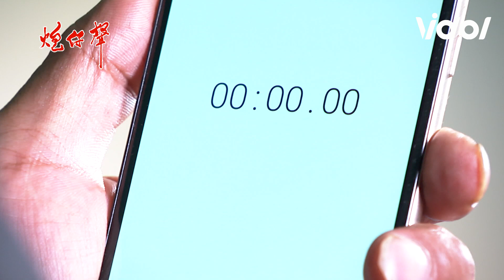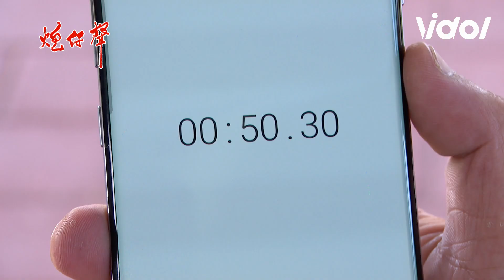炮仔聲│EP162 想救COCO?先來過五關 The Sound Of Happiness│ Vidol.tv